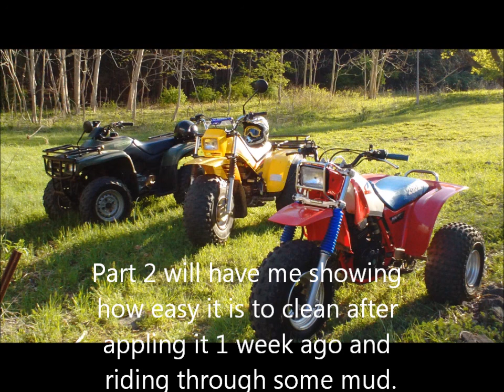Trying to get Tri Moto dirty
Testing the Maxima Sc1 Clear Coat after being applied 1 week ago. watch and see how it held up.